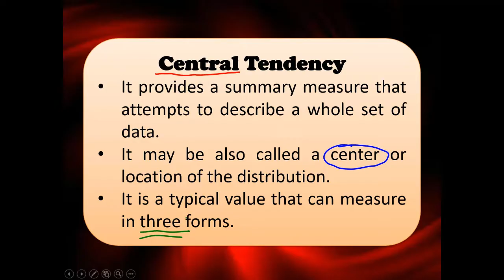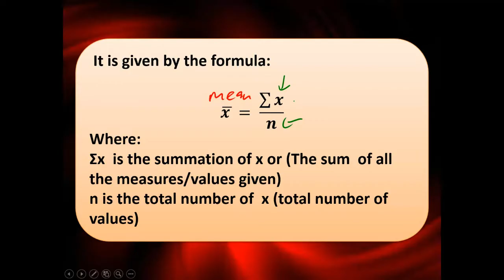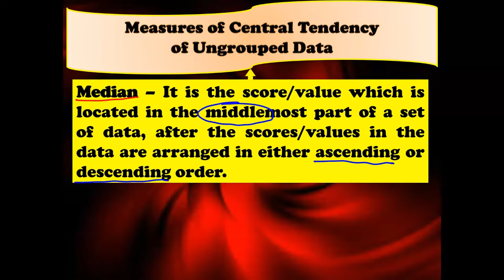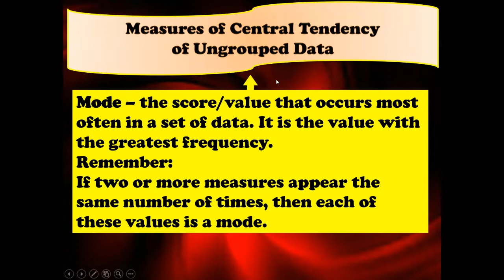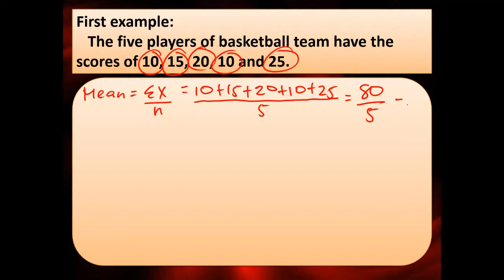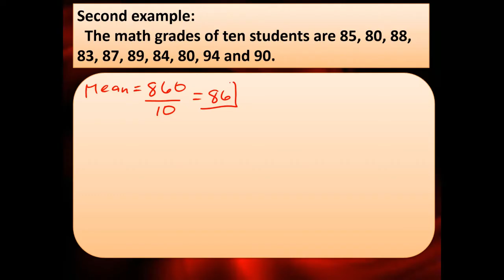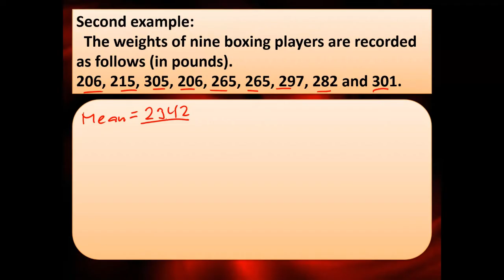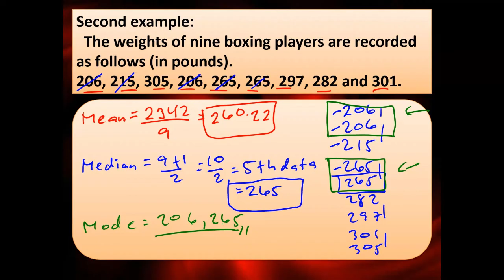Measures of Central Tendency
Solving measures of central tendency which are mean, median, and mode